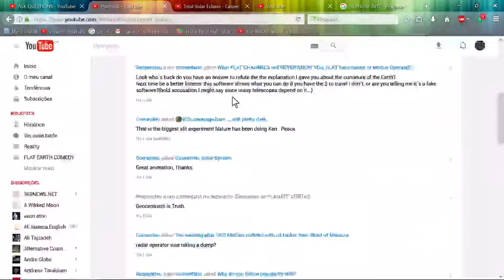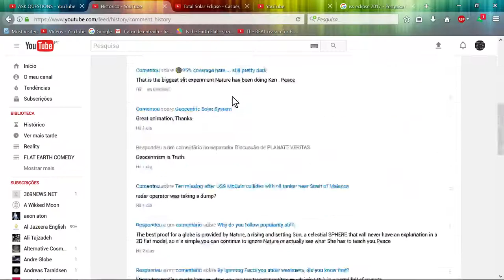Wanna know what happens when I try to promote my channel?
At least I´m laughing at the controlled narrative I see in these channels with 0 subs accounts. YT U don´t love me?
(wanted to add some funny music, but it seems YT has a defective volume controller, the music is loud even in the minimal set. LOL)